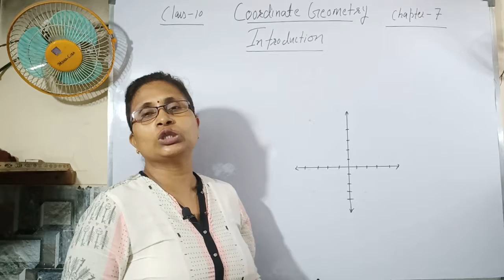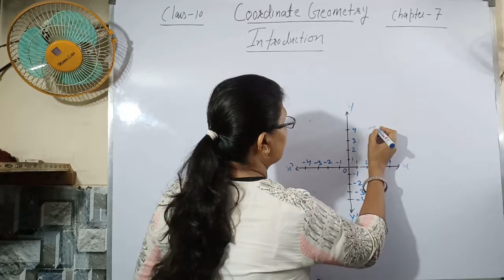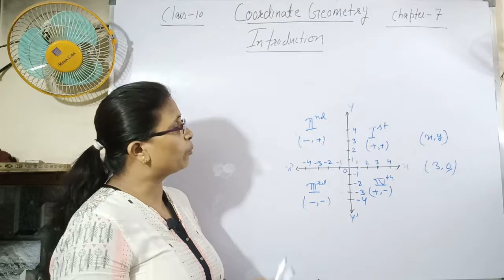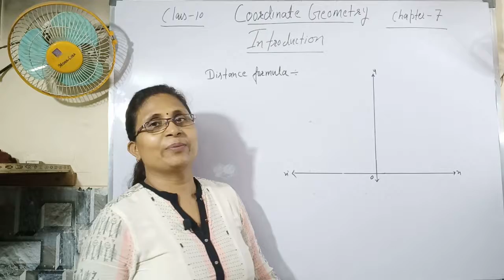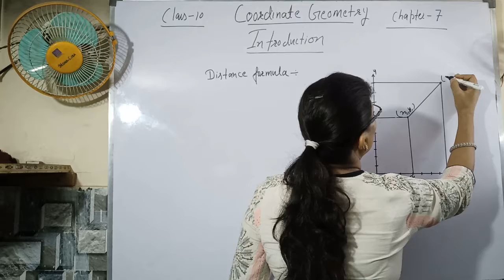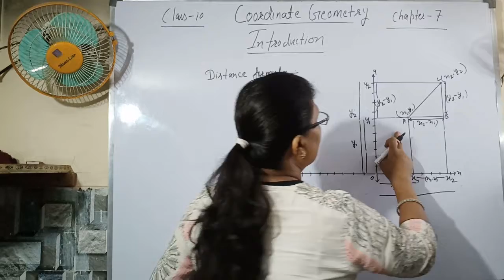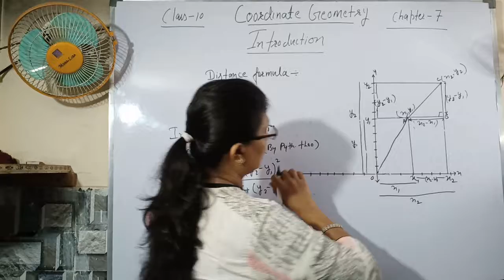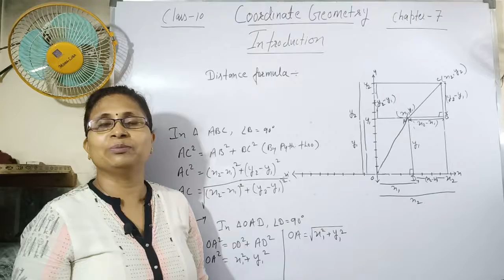Class 10 || Chapter-7 || Coordinate Geometry || Introduction and Distance formula | NCERT | Math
This video is about Chapter 7 Coordinate Geometry about its Introduction and Distance formula of NCERT Class 10.
All the basics are well explained in this video.